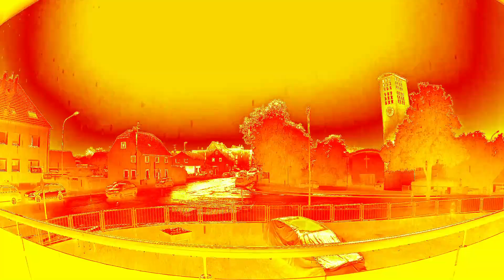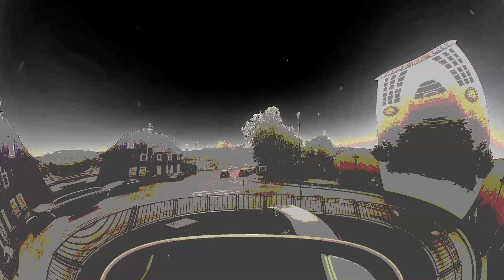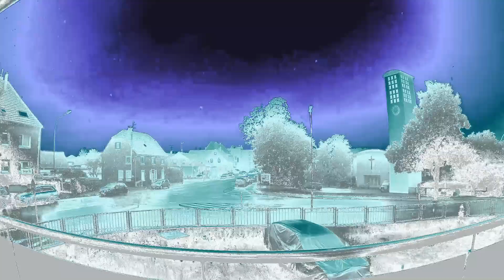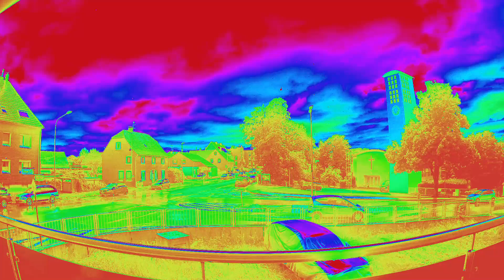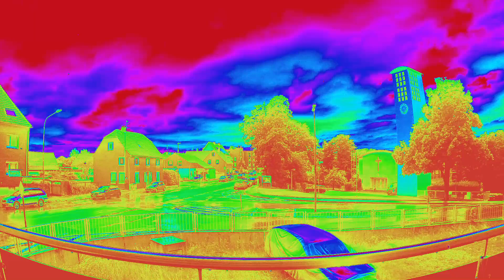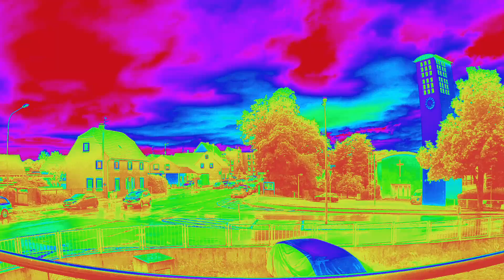Rain-Blues /// 8002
Hello dear friends,...Thank you for your attention and comments.
So "Weather" is always.  Sometimes it is boring or exciting, too cold or different.  Here in Remscheid, in my opinion, it is rather differently refreshing,...this also applies to the humor here. But as a native of Cologne, I have no problem with it.
So remain loose, in your midst and biological compatibility.
.however;. own music (headphones recommended)
.own videos edited with Magix Video de Luxe. Hallo liebe Freunde,...Danke für eure Aufmerksamkeit und Kommentare.
Also "Wetter" ist ja immer. Mal ist es langweilig oder spannend, zu kalt oder anders. Hier in Remscheid ist es meiner Meinung nach eher anders erfrischend,. das gilt auch für den Humor hier. Aber als gebürtiger Kölner habe ich kein Problem damit.
Also bleibt locker, in eurer Mitte und Biologischen Verträglichkeit.
.wie immer;. eigene Musik (Kopfhörer empfohlen)
.eigene Videos mit Magix Video de Luxe bearbeitet.